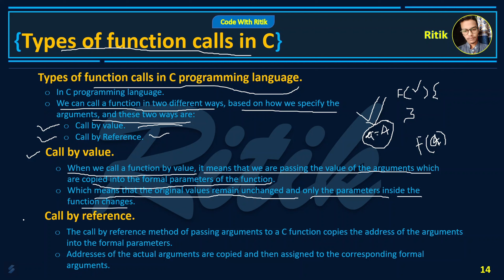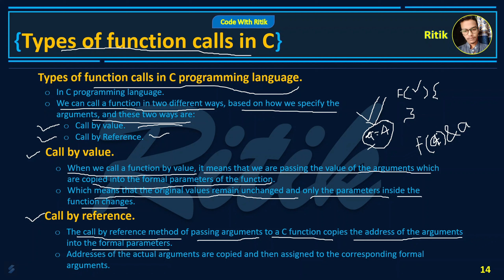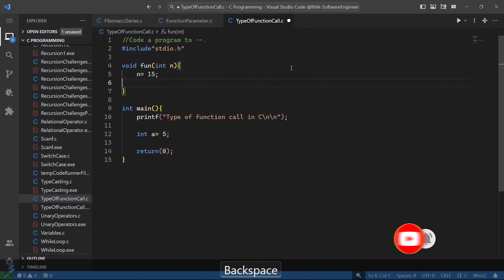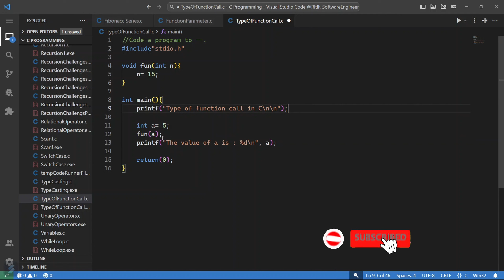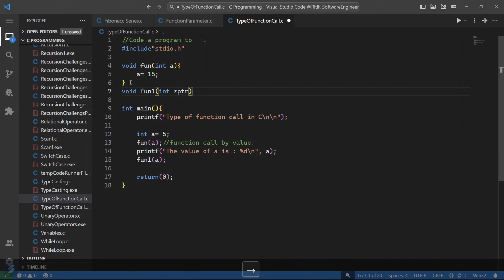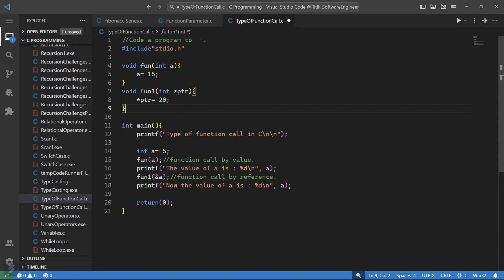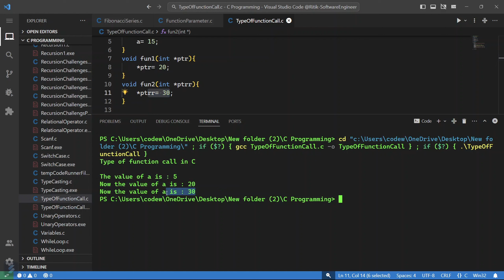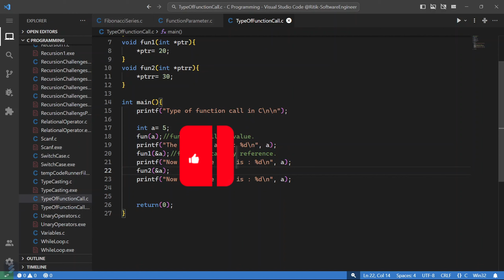Type of Function Calls in C Tutorial-42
In this video, I have explained about Recursion Challenges  in C program and how Type of Function Calls  works in C language in Hindi.

           --- What is Type of Function Calls  in C ?

Hii 👋 Everyone:
And Welcome You All On CodingWill YouTube Channel
Coding Will is Vernacular Upskilling platform revolutionizing the way you learn & develop your career skills. 🚀

Coding Will is my attempt to teach basics and those coding techniques to people in short time which took me ages to learn.
At Coding Will, I provide a quick and to the point demo along with resources of anything and everything.
Quality programming videos in Hindi and English :)

😍 In this channel we are try do our best to make thinks easy for you.

✅ Coding
✅ C/C++ Programming
✅ Java Programming
✅ MySQL
✅ Kotlin Programming
✅ Git & GitHub
✅ Android Development
✅ Web/App Development
✅ Cyber Security
✅ Python
✅ Data Science/Analytics
✅ Video Editing

✨My name is Ritik